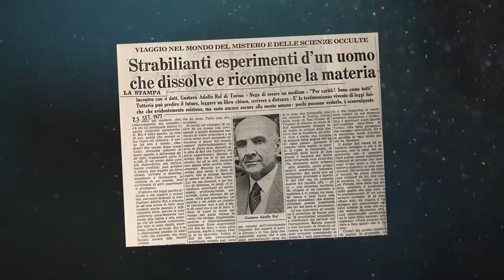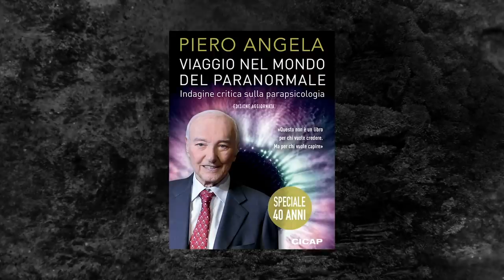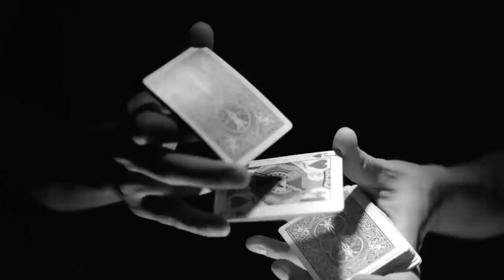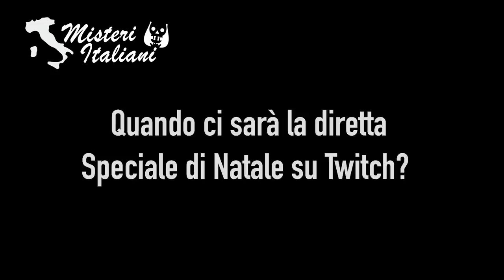GUSTAVO ROL: un ENIGMA ANCORA IRRISOLTO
Guarda il mio video più apprezzato del momento: "Un esperimento privo di morale che scioccò il mondo: Monster Study"
L'enigma di Gustavo Rol è uno dei più insondabili del nostro Paese. Rol è un personaggio controverso: lui stesso non riusciva a trovare una definizione per descrivere se stesso. Un enigma? Un fenomeno paranormale o un ciarlatano? Chi era davvero Gustavo Rol?

Abbonati al canale e goditi tutti i vantaggi esclusivi. Scopri cosa puoi ottenere in qualità di abbonato facendo click qui
Scopri i miei video del momento sul secondo canale L'Inspiegabile ON AIR

Scaricati la mia app ufficiale, per seguire il mio podcast “Gialli a Tinte Nere” e goderti tutti gli altri contenuti esclusivi. Puoi farlo gratuitamente seguendo i link qui di seguito: